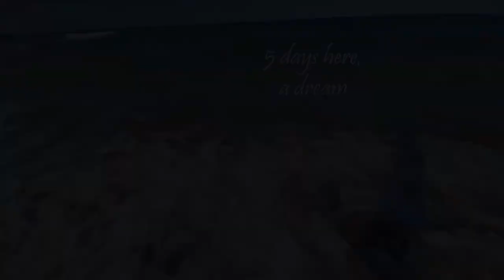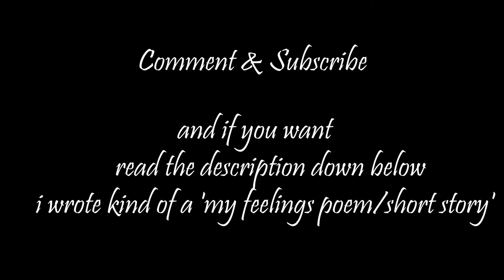vlog: to the beach~~~🐳🌊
I miss the beach, the waves, the freedom of not thinking of any responsibilities, of not making any plans. Staying late into the night, drinking and dancing careless, getting cold at night 'cause I didn't pack any pants, and accepting the feeling of punishment for my carelessness. The cold on my bare legs, the sand in my toes and the salt in my hair.

I want my lover back to one month ago, I was so in love back then, I wanted so much to sleep besides him, to hug and kiss him. I miss the lovable thought of him, I miss truly loving him, I miss missing his presence. Why did we change? Why did I change? I miss the good memories of him and I am so jealous on the couple in front of me. I know their love was never as strong as ours. Still I want us to be them, I want to be her, so free and loved by everybody. But I am not like her, and he is not at all like him, as for my relationship, it seemed more like a marriage, when I wanted a fling, someone with whom to fool around.
God can i have another summer romance please? Send a complicated one for me, but let it be love.

It's strange, but now I want more adventure than ever, I want to meet and see so many people, but I don't have any left. I feel, for the first time, trapped with myself and I wonder is this how an extrovert feels like at home, it's excruciating, painful. I feel riots inside of me and bravery ready to come out, I am on the verge of running out the window and never coming back. First time in a while, I don't feel at home with myself, I feel entirely as a caterpillar becoming a butterfly, just that I am trapped in my old skin, wrapped tightly and with no one to shout for me, no one to need me and help me get out.

Please muse came to me and I will not back off, came to me and I will embrace you, send me humans to hold and evolve!